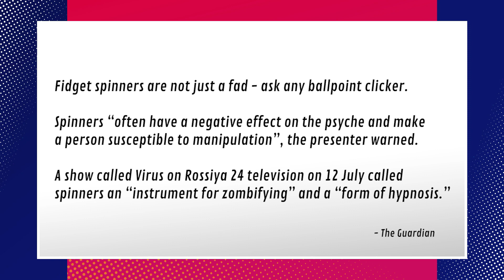Russia Says FIDGET SPINNERS Are The Tools Of Opposition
Are fidget spinners really the tools of Russia's enemies?